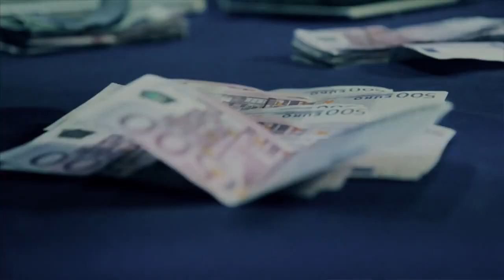Norgesmesterskapet i poker 2012 - episode 2 av 3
Det er ikke noe å si på interessen for poker i Norge. Norgesmesterskap må vi fremdeles til utlandet å spille. NM2012 ble arrangert i Dublin på Citywest Hotell. Det er i alt 6 turneringer, og i hovedøvelsen var det 1046 deltakere!

Flere kjendiser var med i år, blant annet Morten Ramm, Henrik Thodesen, Charlotte Thorstvedt, Aylar Lie, Finn Chr. Jagge, Per Heimly, Ronny Johnsen, Jim Martinsen, Mira Craig og Petter Northug.